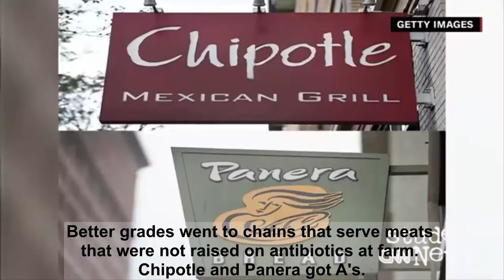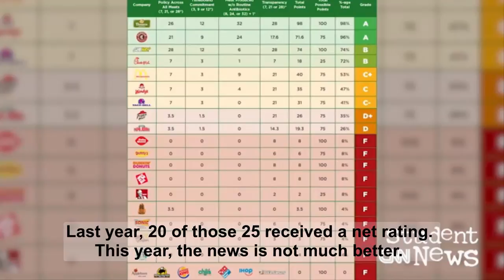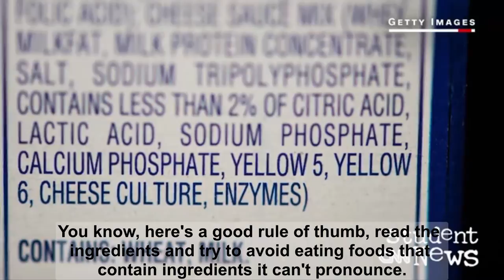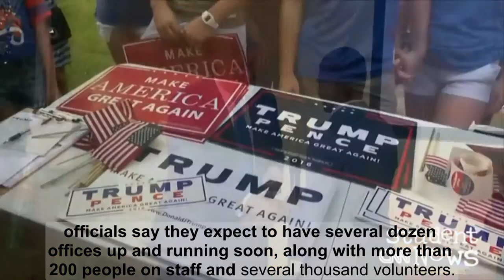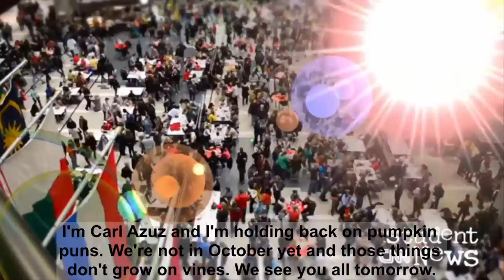English Second Language - CNN Student News 21/09/16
+ Why It`s So Hard to Get Aid to Aleppo;
+ Many U.S. Fast-Food Chains Got Falling Grade;
+ Why Florida is a Swing State